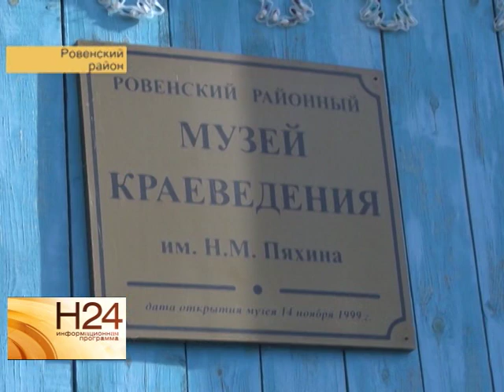Саратовские журналисты стали потенциальными туристами в селе Ровное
Саратовским журналистам предоставили возможность почувствовать себя в роли потенциальных туристов. Выбор пал на поселок Ровное и его окрестности. Туристический потенциал Ровенского района изучила Юлия Шишкина. Сюжет вышел в эфир 23 сентября.